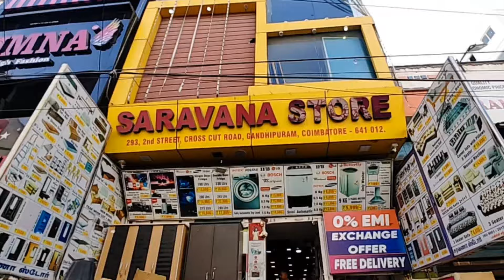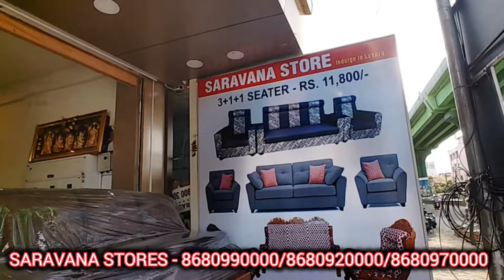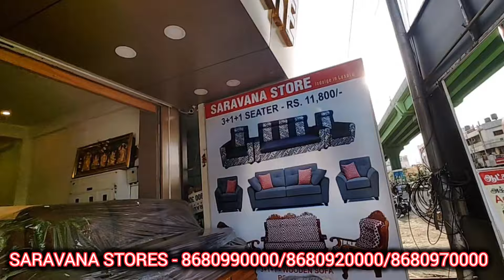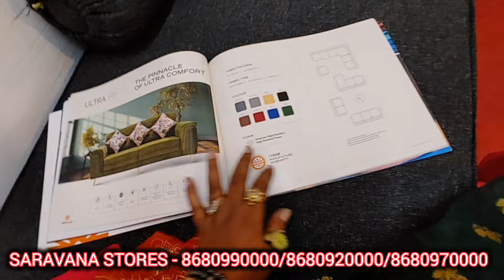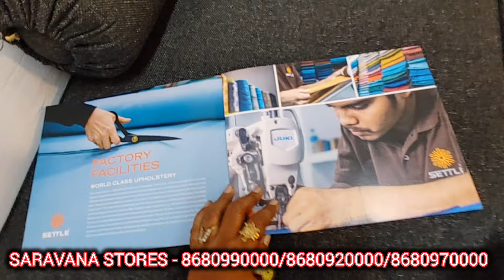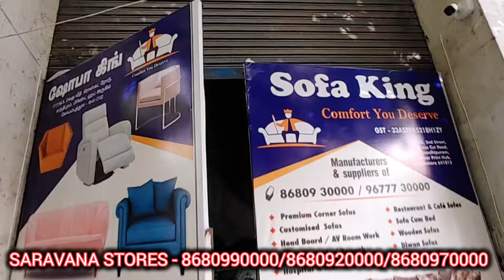‼️ நம்ம கோவையில் 1000 முன்பணம் மட்டுமே EMI யில் Factory to உங்கள் வீடு தேடி Furniture🤔🔥🙄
homefurniture

Sofa market
imported furniture
Tamilnadu
biggest
cheap
best furniture
shop in kerala
calicut
budget friendly
very low cost
cots
sofas
dinning table
un believable offers
Cheapest Furniture Market | Sofa Cum Bed Only 100
Rs | Home Delivery | Dinning Table In Cheap Price
Shastri park
Siraj furniture
Brothers furniture
Bharat furniture
Shastri park furniture market
Cheapest,
Furniture bazaar,
Home furniture,
Wholesale bazaar,
Sofa market,
imported furniture
online luxury furniture stores in delhi imported
furniture stores in mumbai imported furniture dealers
in delhi
clr furniture coimbatore
business ideas
cheapest all home appliances
pallavaram friday market
wooden furniture Wholesale Price Retail,wooden
furniture wholesale,low price wooden furniture,low
price wooden sofa set,cash on delivery, emi furniture
shop coimbatore, business mappillai,wooden furniture
tamil,cheapest furniture, furniture wholesale, Ilowrate,
all kinds of furnitures available, furniture shoroom in
coimbatore, factory outlet sale, quality furnitures,
biggest showroom, wholesale and retail, direct
manufacturer, wooden sofa sales, sofa, cheapest
furnitures, furniture market, designer furnitures
Furnitures manufacturing, Space saving furnitures,
venkat sulochana furnitures, weightu venkat
sulochana, best furniture shop coimbatore, Wooden
furniture manufacturing, steel manufacturing, best
furniture manufacturer in coimbatore, teak wOod
furnitures, original teak wood furnitures, Weightu selva
furnitures, Selva furniture Coimbatore, best furniture
showroom coimbatore,furniture, space saving
furniture, cheapest furniture, low price sofa, furniture
shop, cheapest furniture market, wholesale furniture
market, furniture in Coimbatore, furniture in chennai,
cheapest furniture manufacturer, Cheapest Furniture
Market, Cheapest Furniture Wholesale Price Retail,
Useful Space Saving Wooden FURNITURE, Cheapest
Furniture Shop, Coimbatore, vino vlogs, vino vlogs
channel,furniture in coimbatore, furniture market,
cheapest furniture market, Cheapest furniture shop in
coimbatore, best furniture shop in coimbatore,
chennai furniture market, cheapest wooden furniture
market in coimbatore, cheapest furniture market in
delhi, ramapuram furniture, cheapest furniture shop,
coimbatore furniture shop, cheapest bamboo

furniture wala
sofa
cheapest furnitures
cheapest wooden furniture market in coimbatore
second hand furniture
arifa traders coimbatore furniture
clr furniture coimbatore